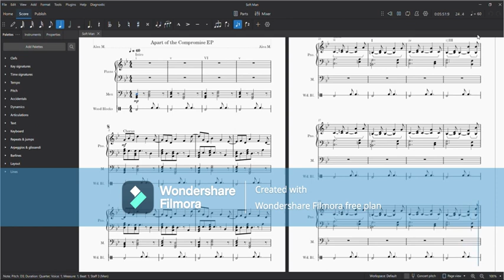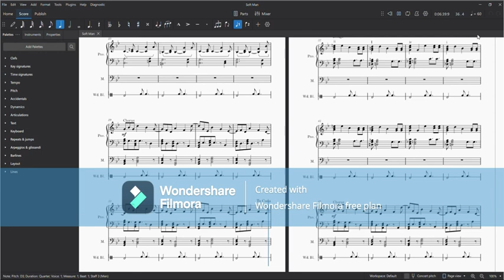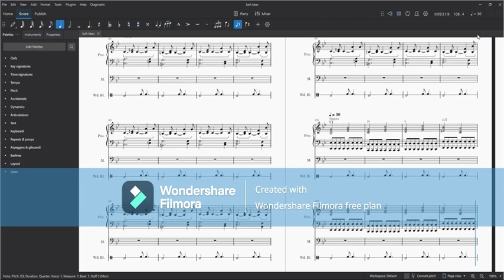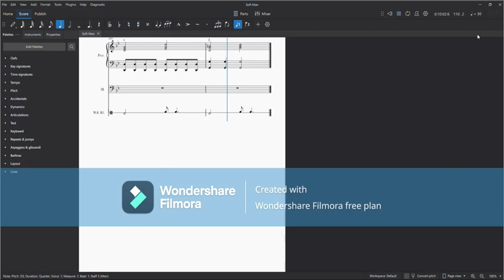The Compromise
This is not supposed to sound good. It is supposed to be glorious.